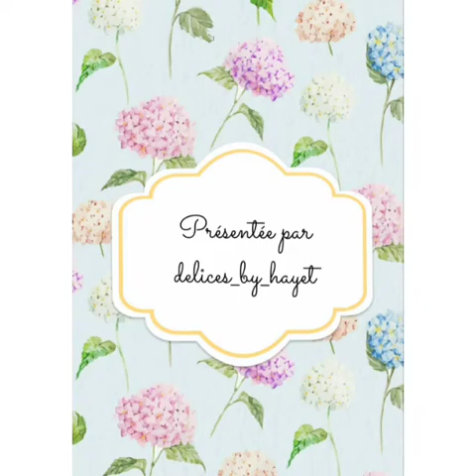Manchons au fromage recette facile et rapide 😍 مانشون بالجبن وصفة سهلة و سريعة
Ingrédients :
Pâte feuilletée
1 oeuf
Gueruillere

Crème fromage :
1 verre de lait
Pincé de sel
1,5 de maïzena
7 fromages en portions

المكونات:
العجينة المورقة
بيضة
جبن الڨريار

كريمة الجبن:
كأس حليب
قرصة ملح
ملعقة و نصف أكل مايزينة
7 حبات جبن